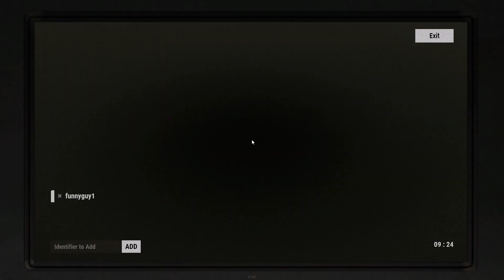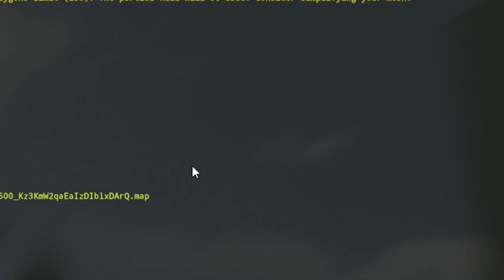I played Rust for 69 hours and THIS happened... (DON'T WATCH)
Someday I will be able to go to the outpost and not get called a racial slur, but this was not one of those days.